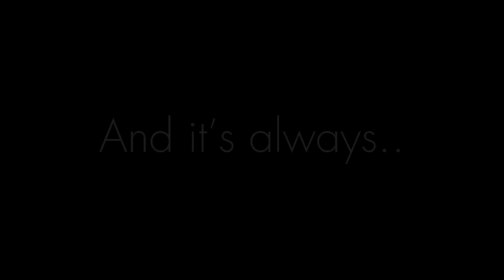You and me❤️‼️